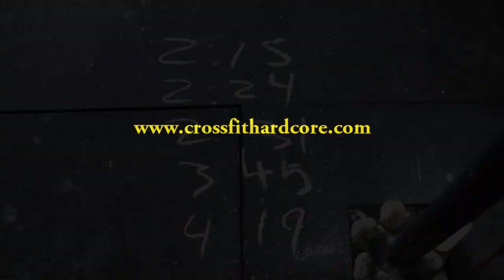Bionic on "Chest-Bar Barbara"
Amaizing how much chest-to-bar pullups take out of you!!! WOW!